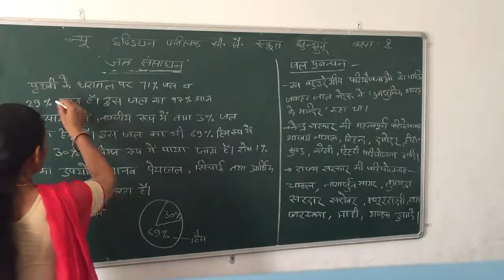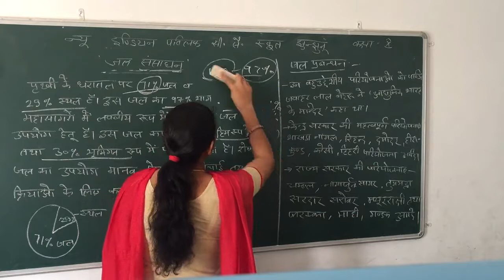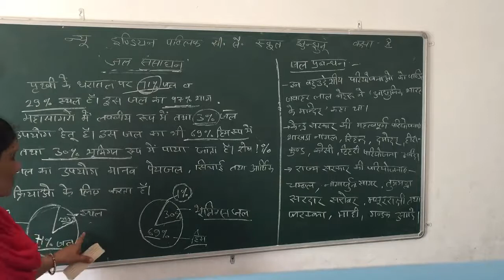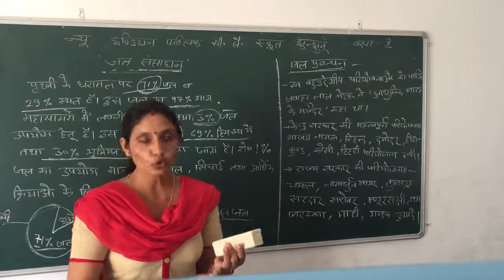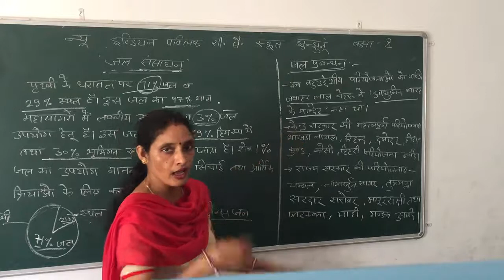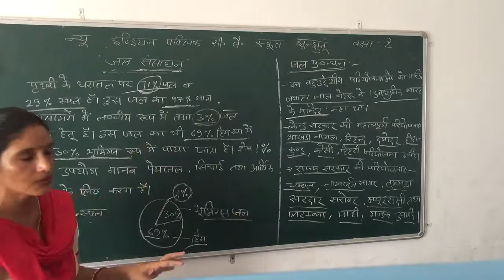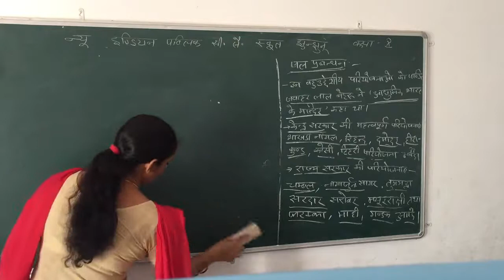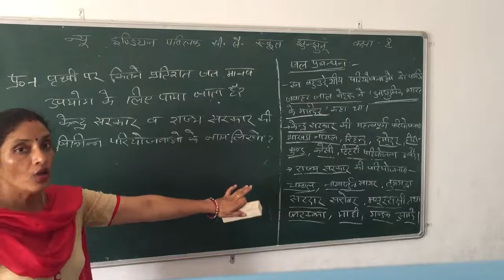Class 10 SST Chapter 1